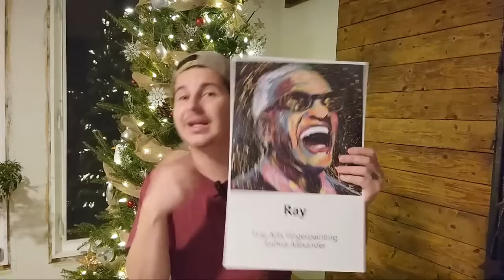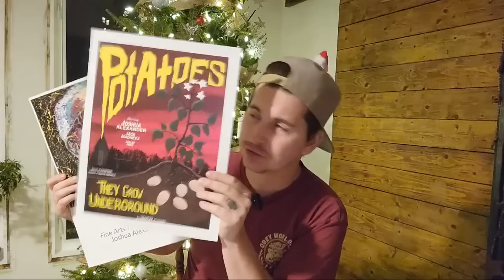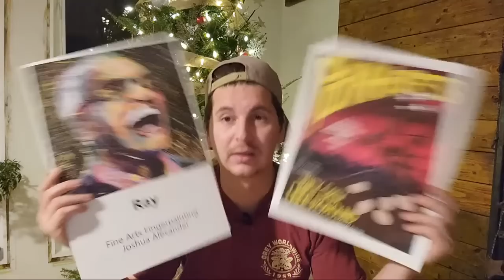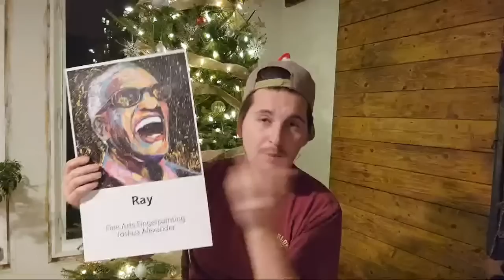Twelve Days Of Christmas Gift Away 2022 | Day 8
If you'd like to send me something:
JOSHUA ALEXANDER